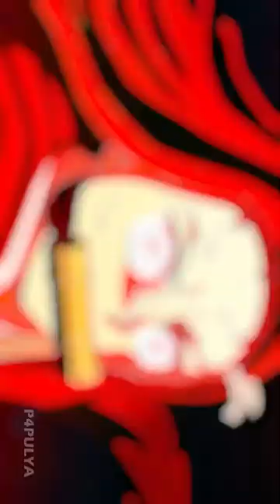demon slayer sword edit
demon slayer I can't wait